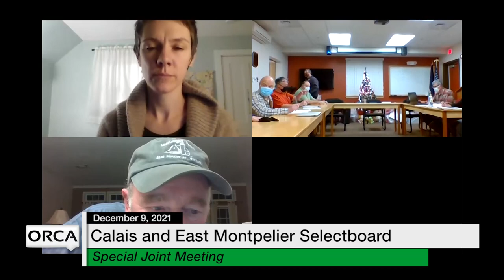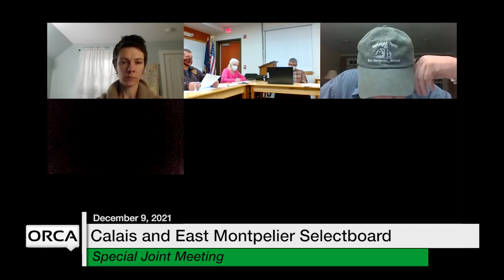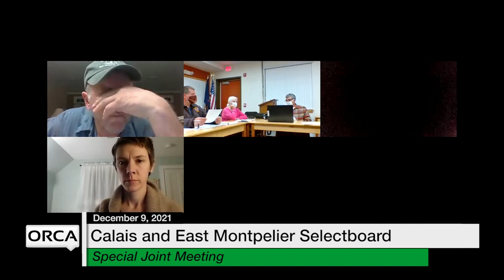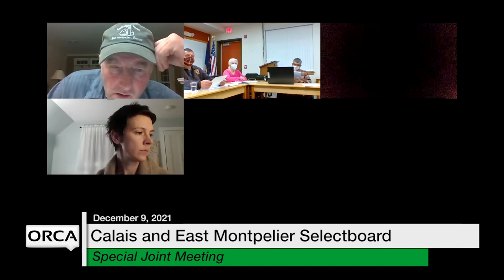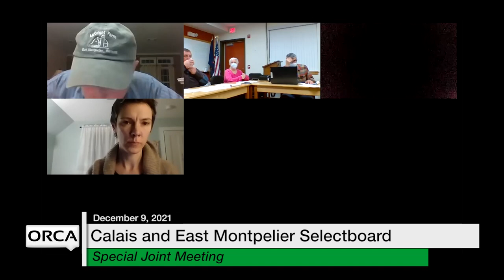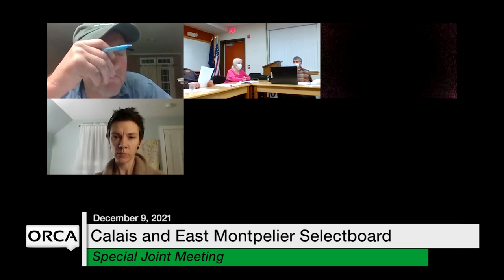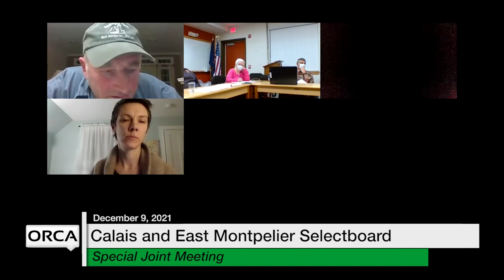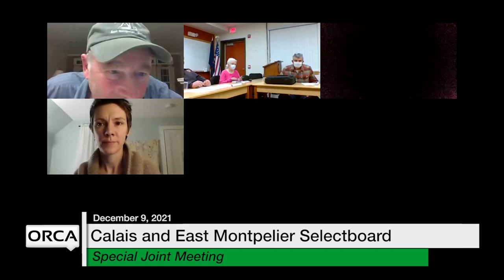Calais Selectboard - Special Joint Meeting with East Montpelier Selectboard 12/9/2021